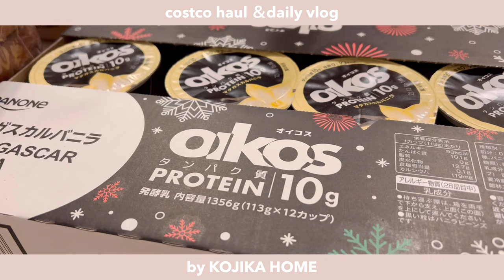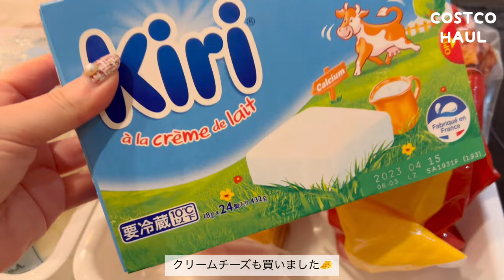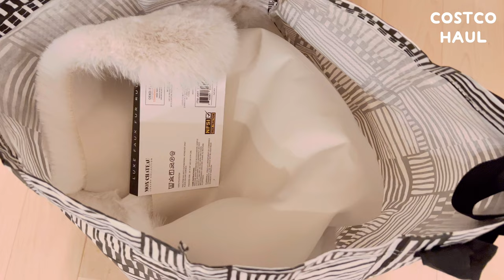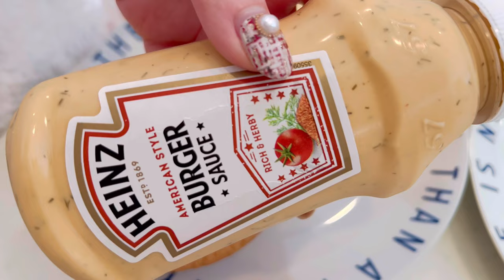【vlog】コストコへ行く🚗/ハンバーガー作り🍔/夫婦2人暮らし/その後の食事記録/ワクチン接種💉/オイコスチーズケーキ🧀/主婦の日常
今回の動画は、コストコの購入品vlogです🌸
久しぶりのCostcoにテンション爆上がっていたのですが、
値上げしててあまり買えませんでした😵‍💫
厳選して買ったもので、その後数日間の食事を記録しましたので、
ぜひ見て頂けると嬉しいです☺️(ほぼ朝食です🙇‍♀️)
あと、途中でワクチンの4回目接種もしました💉
何かの参考になりましたら幸いです🕊✨

◆Time schedule
00:30 家事ルーティン(冷蔵庫掃除)
01:02 コストコへ行く
01:22 コストコ購入品紹介(食品＆日用品)
02:32 夜ごはん(フレッシュトマトパスタ)
05:57 朝ごはん(ハンバーガー＆カプレーゼ＆オイコスのバニラ味)
08:13 コストコ購入品紹介(ファーラグ)
09:07 保存作業(ベーグル＆クロワッサン)
10:38 朝ごはん(クリームチーズベーグル)
11:55 ワクチン四回目接種
12:37 朝ごはん(マルゲリータ風ピザトースト)
12:59 お菓子作り(オイコスヨーグルトでチーズケーキ)